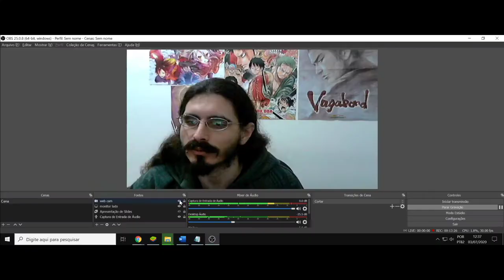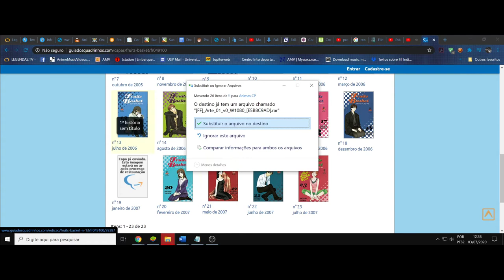(FD) Fruits Basket. A dificuldade de se proteger alguém